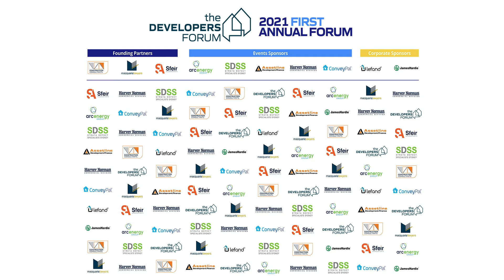CC Dev Forum Promo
2021 Developers Forum at Rosehill Garden Promo Clip